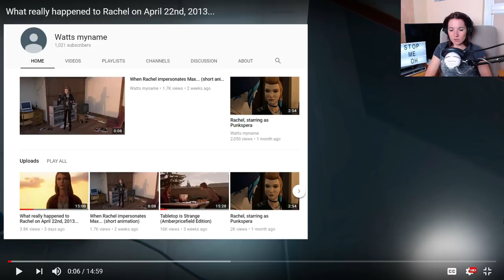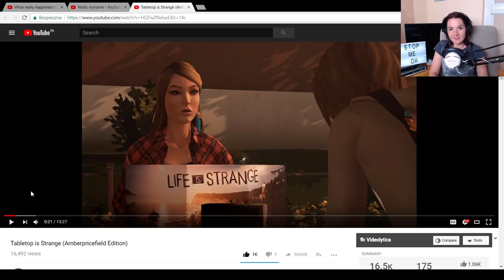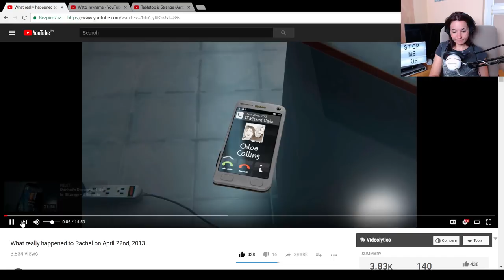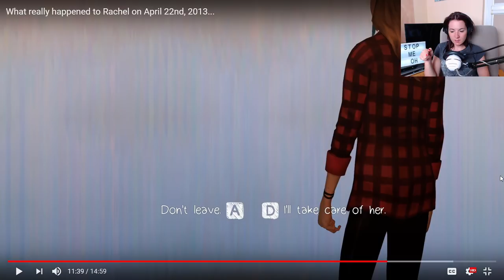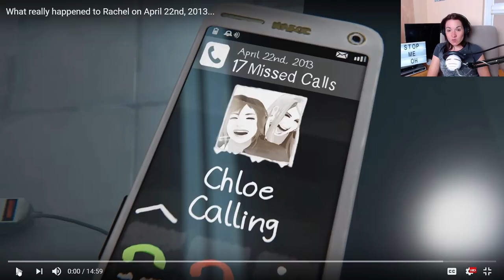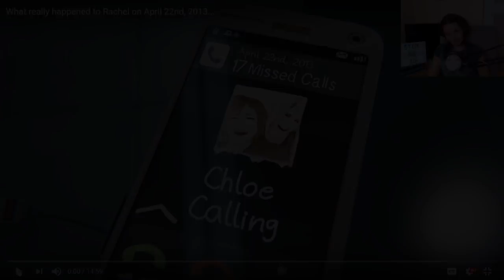Rachel inside of the Dark Room MOD reaction | Before the Storm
Still a little sick, sorry I talked too much. I'd like to share and watch with you this video called: "What really happened to Rachel on April 22nd, 2013..." by Watts myname, link:

It's a Before the Storm mod that I found particularly interesting because it actually showed us what happened inside the dark room scene and - wait until you see it - after it.

Background music: Departure by Daugther covered and recorded by Lorenzo Tonelli